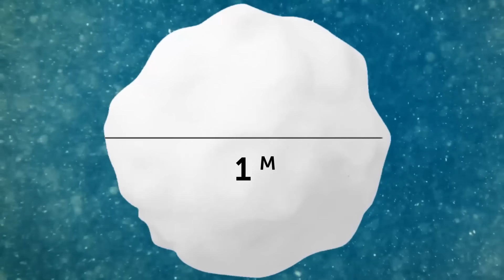ความลึกลับทางธรรมชาติที่คุณไม่กล้าที่จะแก้ด้วยตัวเอง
พร้อมที่จะดำดิ่งสู่โลกแห่งความลึกลับทางธรรมชาติที่จะทำให้คุณขนลุกแล้วหรือยัง? เรากำลังพูดถึงทุกสิ่งตั้งแต่ความลับที่ซ่อนอยู่ในส่วนลึกของน้ำแข็งในทวีปแอนตาร์กติกา ไปจนถึงหลุมลึกลับที่ดูเหมือนจะโผล่ขึ้นมาจากที่ไหนก็ไม่รู้ เชื่อฉันเถอะ สิ่งเหล่านี้เป็นปริศนาที่จะทำให้คุณเกาหัวและหลับตาข้างหนึ่งได้ คว้าของว่าง ปักหลัก และมาร่วมไขความลับของโลกที่จะทำให้คุณแทบจะนั่งไม่ติดเก้าอี้! อย่าหาว่าเราไม่ได้เตือนคุณ ความลึกลับเหล่านี้อาจหลอกหลอนความฝันของคุณ!